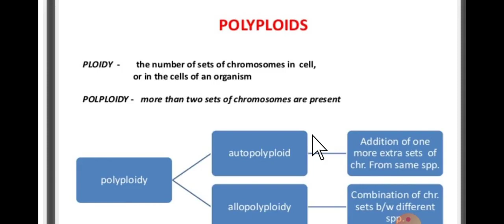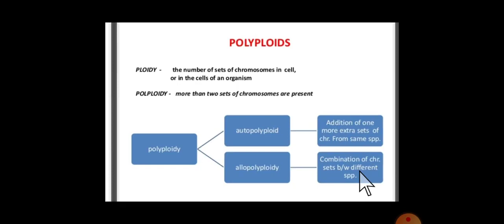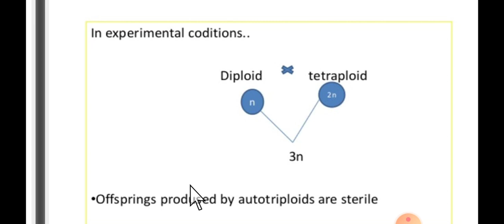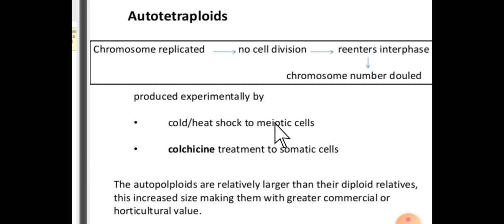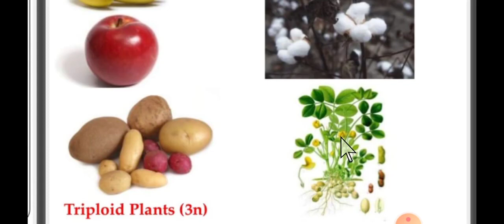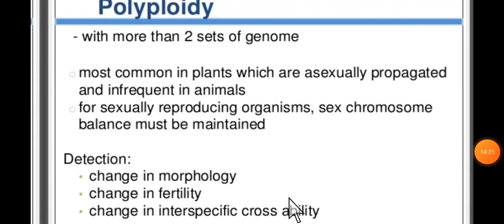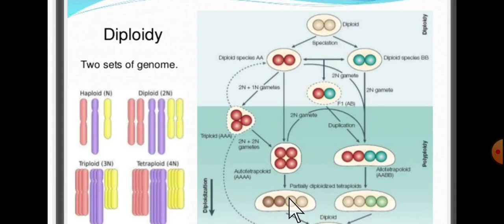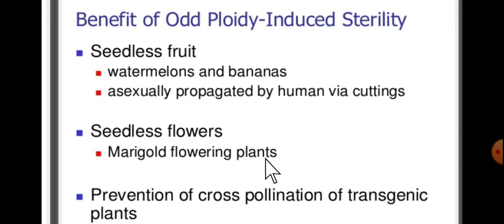polyploidy Euploidy by Dr. V P Gupta